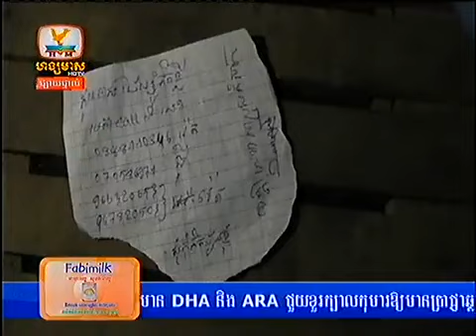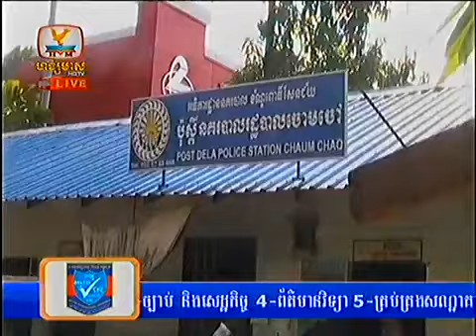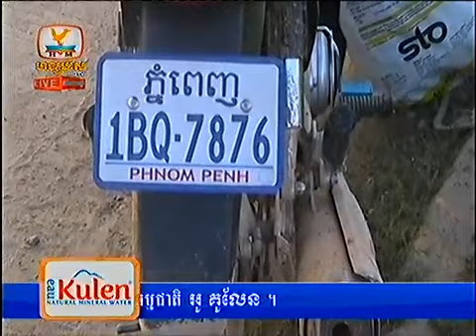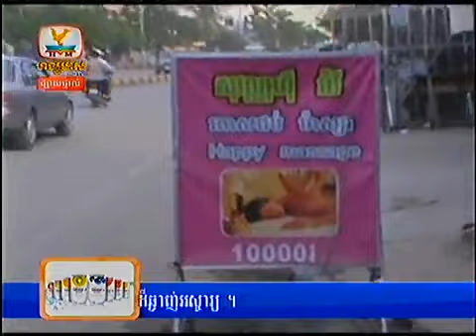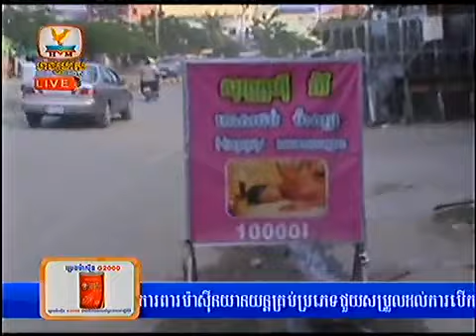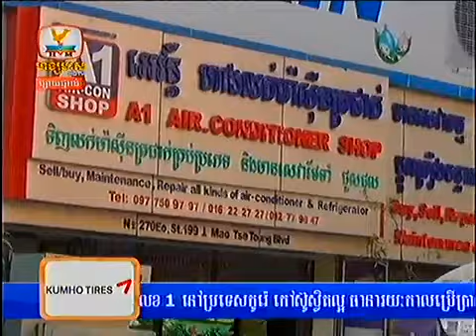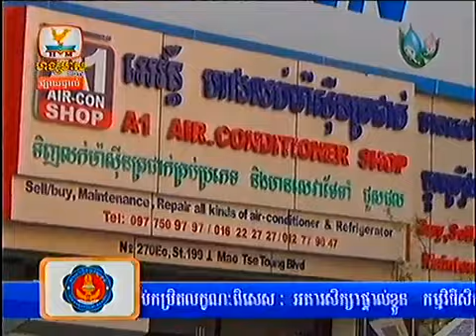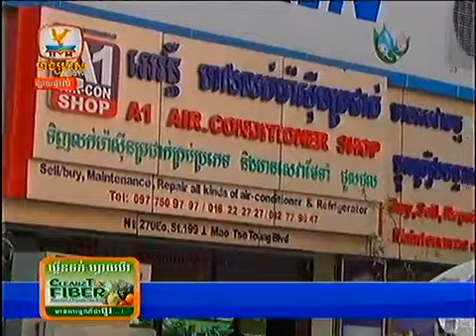Khmer News HM HDTV 29 Oct 2013 Part4